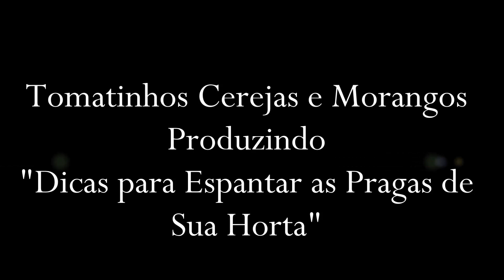Tomatinho Cereja e Morangos Produzindo - Dicas para Espantar as Pragas de Sua Horta